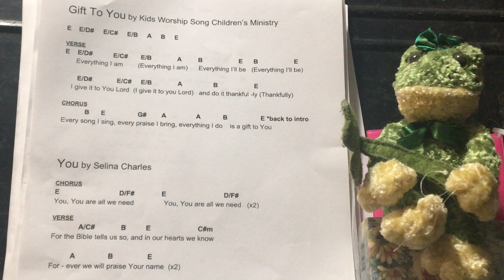Kids Worship!!! A Gift To You / You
I love worship!!! Totally kid friendly 💗💗💗. Hope you enjoy it! God bless you abundantly

Feel The Love Worship Ministry